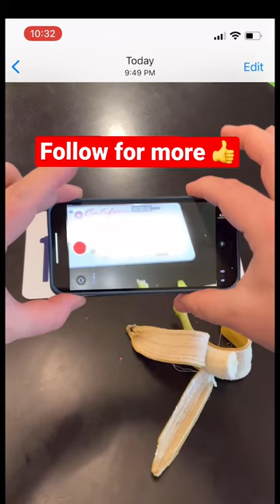Banana on the license plate trick 🤫 🍌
No more toll road tickets!!! Just rub a banana on your license plate once a week.